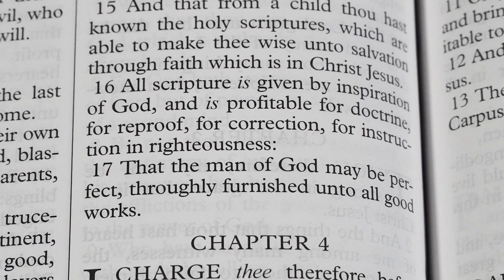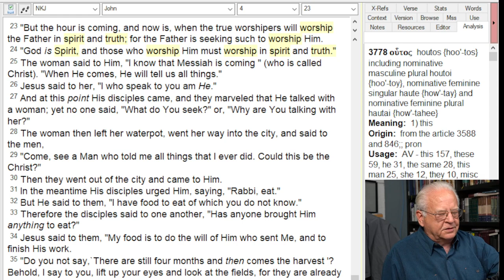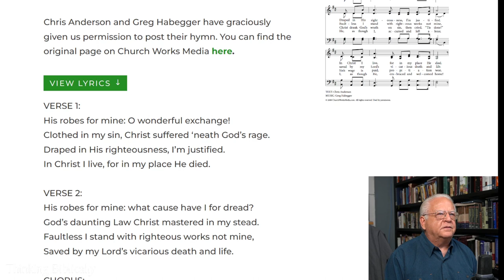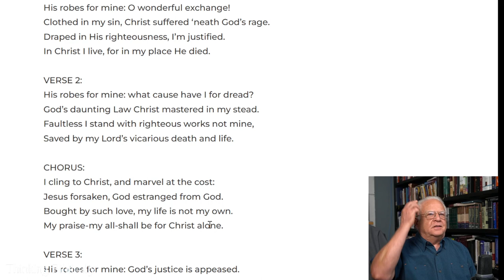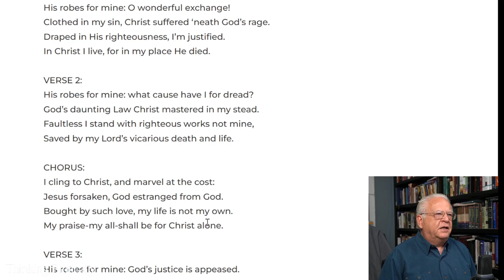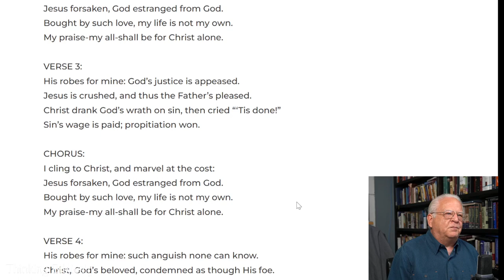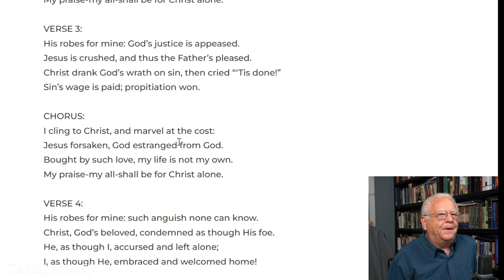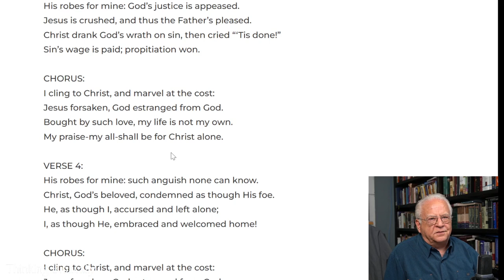CCM and bad theology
If we are to be able to worship together in Spirit and in Truth, churches must take responsibility for the content of not only sermons but music.